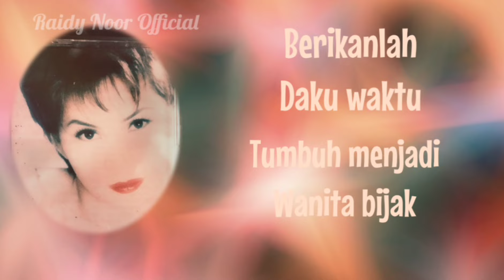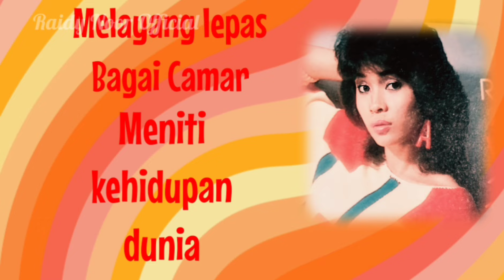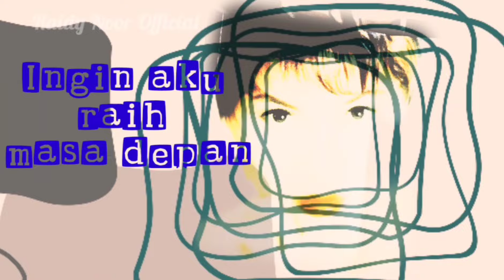Jangan dulu - Irianti E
Jangan dulu
Lirik : Rudi Pekerti

Musik : Trio R.A.G ( Raidy Noor , Adjie Soetama , Herman Gelly )

Raidy Noor : Electric Guitar , Bass , Drum Machine
Herman Gelly : Keyboards